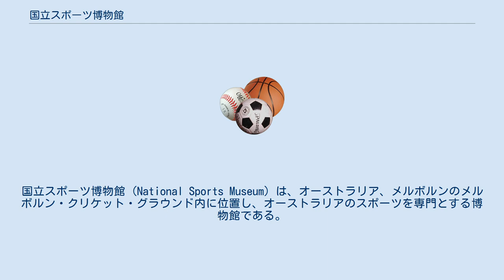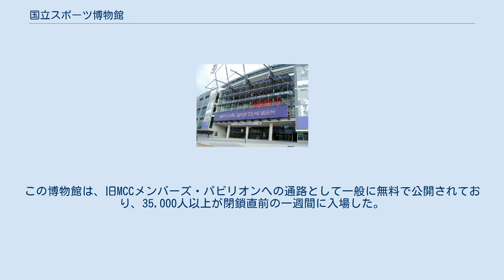国立スポーツ博物館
国立スポーツ博物館 (National Sports Museum) は、オーストラリア、メルボルンのメルボルン・クリケット・グラウンド内に位置し、オーストラリアのスポーツを専門とする博物館である。
オーストラリアンフットボール、クリケット、夏季及び冬季オリンピック、テニス、ラグビーリーグ、ラグビーユニオン、サッカー、バスケットボール、ボクシング、ネットボールのようなスポーツに関する展示がある。
オーストラリア・スポーツ世評ホールもオーストラリア・レース博物館及びメルボルン・クリケットクラブ博物館と共にこの博物館内に位置している。
 隣接するMCC博物館では、メルボルン・クリケットクラブの歴史に関する展示を行っている。
2010年10月6日、オーストラリアで顕著なスポーツとなっている競馬に関する展示を行うオーストラリア・レース博物館が国立スポーツ博物館に吸収された。
 国立スポーツ博物館がオープンする以前、オーストラリア・スポーツギャラリー・オリンピック博物館が17年間存在した。
1986年11月22日にオープンし、2003年10月4日に一般に閉鎖された。
この博物館は、1928年にオープンし博物館と同時に取り壊された旧MCCメンバーズ・スタンドの前に位置していた。
この博物館は、旧MCCメンバーズ・パビリオンへの通路として一般に無料で公開されており、35,000人以上が閉鎖直前の一週間に入場した。
 ウィキメディア・コモンズには、国立スポーツ博物館に関するカテゴリがあります。